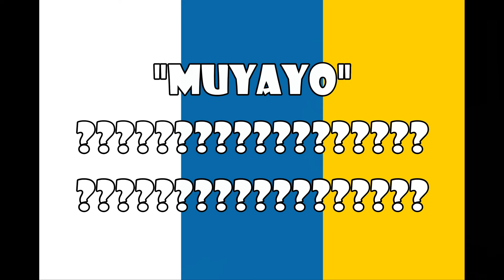How to speak CANARIO - Spanish in the Canary Islands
A "guiri's" guide to the Spanish spoken in the Canary Islands.